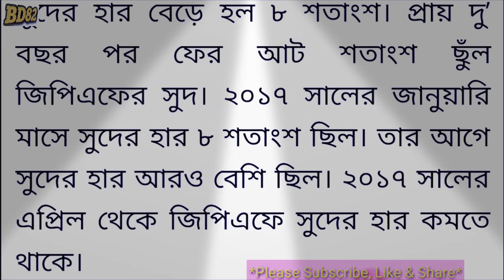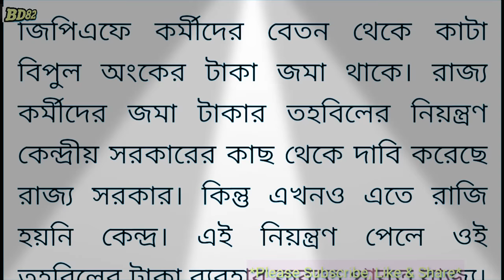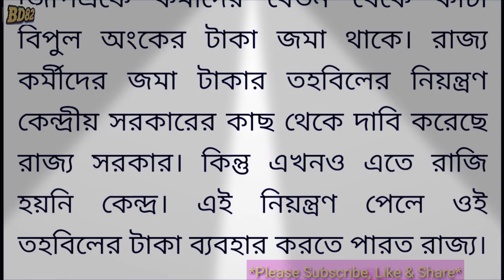রাজ্য সরকারি কর্মচারিদের জন্য খুশির খবর!!! জি পি এফ সুদের হার বেড়ে হল ৮ শতাংশ!!!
রাজ্য সরকারি কর্মচারিদের জন্য সুখবর!!! General Profident Fund এ সুদের হার বাড়ল!!!